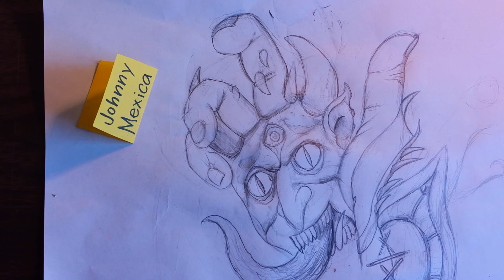Sketching an infected cunt of the whorish soul